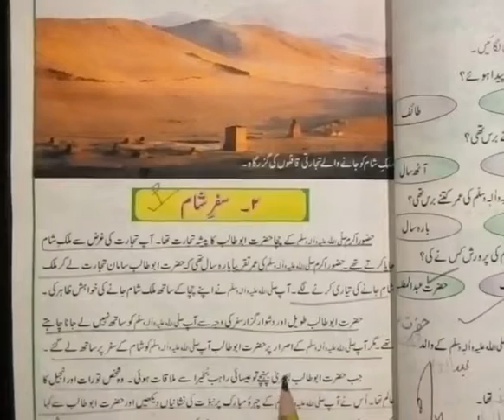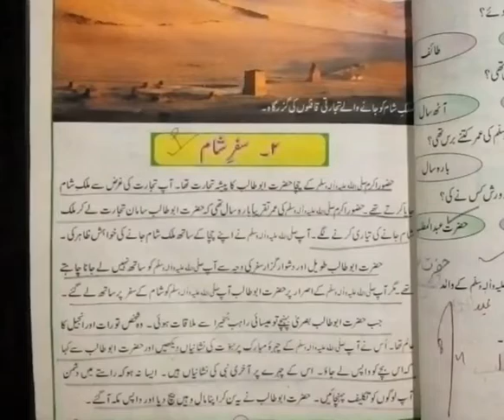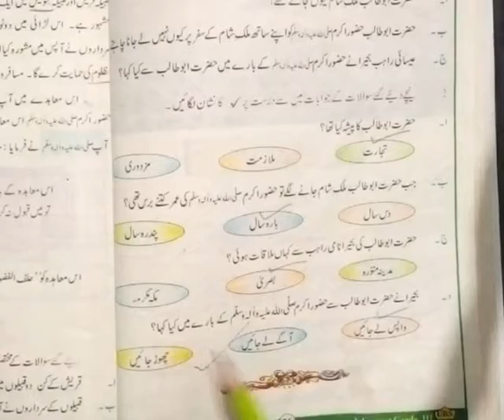Islamiyat Grade 3 سفر شام